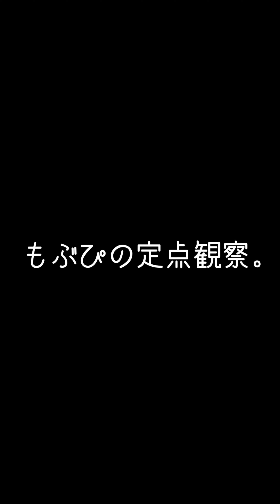【推しカメ】 2024/07/15 道玄坂69 IDOL KYUN2 SPLASH 2024 はじめの定点観察 もぶぴの定点観察 キュンスプラッシュ 道玄坂69 げん